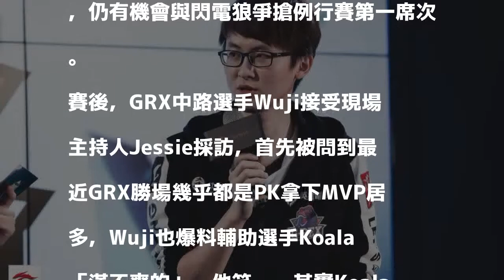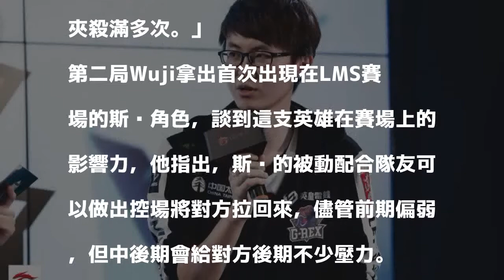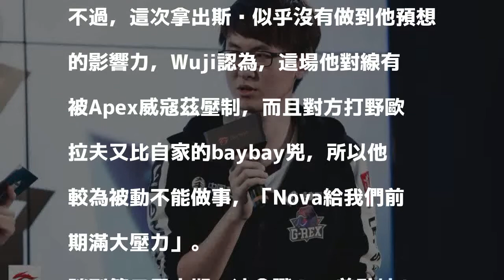LOL》「心態崩會影響其他隊友」 GRX Wuji：逆風時一定要正向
Wuji談隊伍如何在逆風打比賽。（取自Garena esports flickr）

發表評論評論如下。